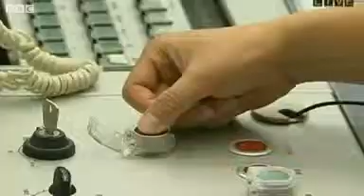WORLD News - Moon mining race under way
Space exploration has long been about reaching far off destinations but now there is a race to exploit new frontiers by mining their minerals.

Google has offered a $20m grand prize to the first privately-funded company to land a robot on the moon and explore the surface by moving at least 500 metres and send high definition video back to Earth by 2015.

A second-placed team stands to win $5m for completing the same mission, with bonus prizes for travelling more than 5km, finding water and discovering any traces of man's past on the moon, such as the Apollo site.

Alastair Leithead visited the test laboratory of Moon Express, one of 25 companies vying to win the prize